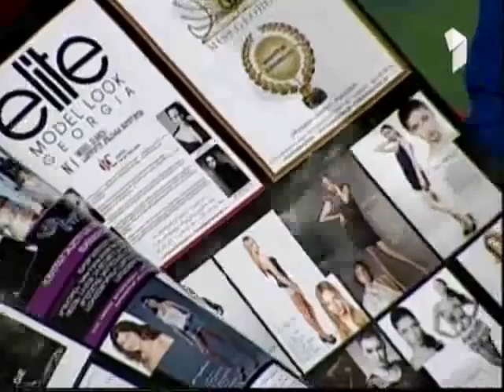Gasviani Studio Gasviani Studio myvideo ge, Georgian video portal